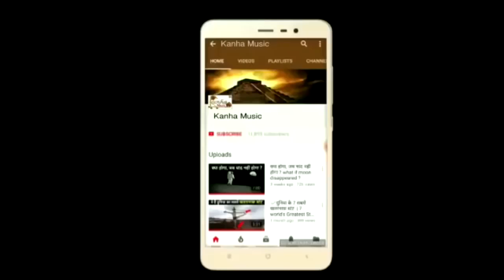Ritesh Kumar Gupta